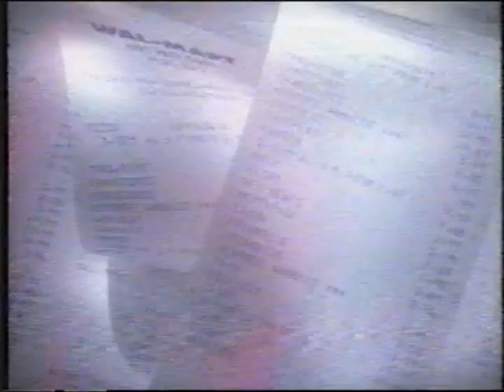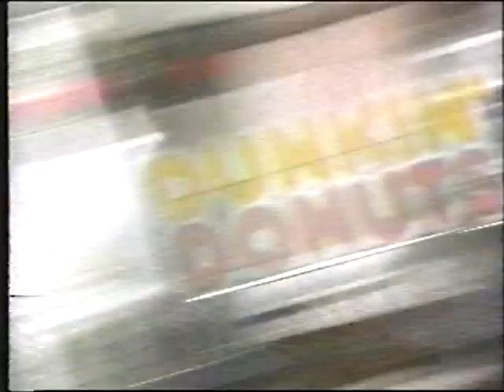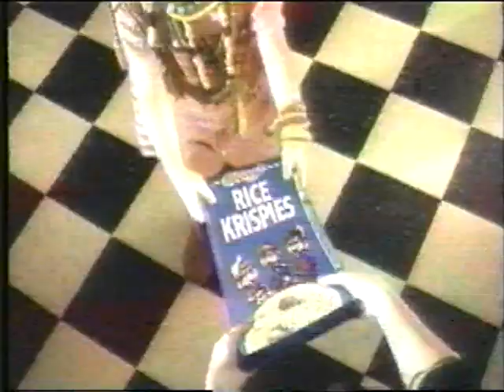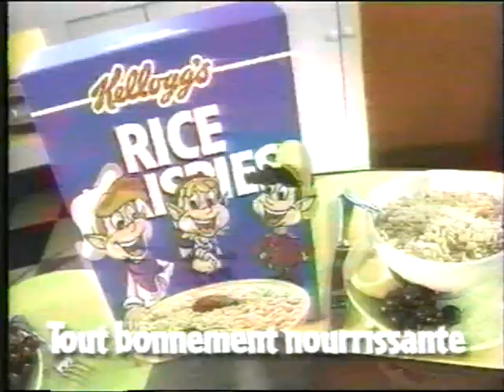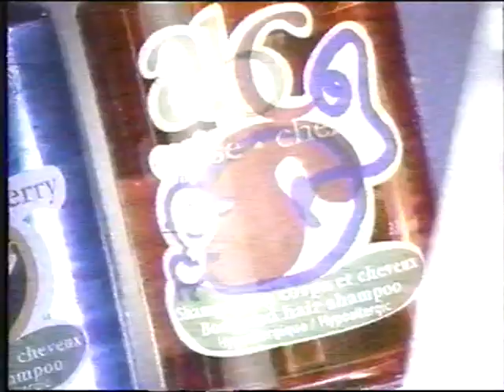Les meilleurs moments de Fort Boyard ( 1993 à 1997 ) TVA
Animateur :  Guy Mongrain
artistes :
Annie Pelletier
Marie-France Monette
Jean-Michel Anctil
Sylvie Fréchette
Bruno Pelletier
Brigitte Paquette
José Théodore
Judith Bérard
Gildor Roy
Dominique Lévêsque
Pénélope McQuade
Hugo St-Cyr
Pascale Monpetit
Deano Clavet
Hugo Dubé
Linda Malo
Rachel Fontaine
Robert Brouillette
Pierre Rivard
Richard Z. Sirois
Geneviève Brouillette
Dany Turcotte
Francis Reddy
Julie Deslauriers
Chantal Lacroix
Pierre Jobin
Roger Léger
Chantal Francke
Gilles Payer
Marie-Josée Croze
Patrick Bourgeois
François Pérusse
Stéphane Quintal
Vincent Graton
Mahée Paiement
Marie-Soleil Tougas
Maxim Roy
Sophie Lorain
Gilbert Lachance
Éric Brisebois
Stéphane Rousseau
JiCi Lauzon
Jacques Rougeau
Marcel Leboeuf
René Simard
Marina Orsini
Guy Mongrain
Michel Barrette
Marc-André Coallier
Bernard Fortin
Manon Rhéaume
Luck Mervil
Geneviève Rioux
Julie Naud
France Gauthier
Patricia Paquin
Valérie Gagné
Michèle Barbara Pelletier
Serge Postigo
François Massicotte
Guillaume Lemay-Thivierge
Nadia Paradis
Frédérick Blackburn
Marie-Josée Taillefer
Sylvie Bernier
Véronique Cloutier